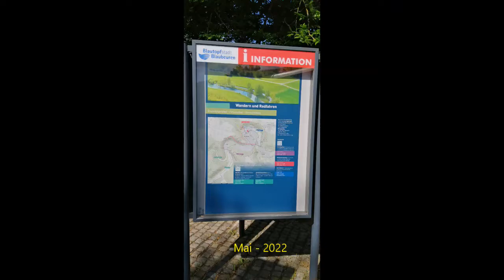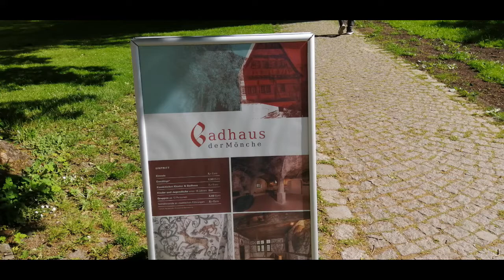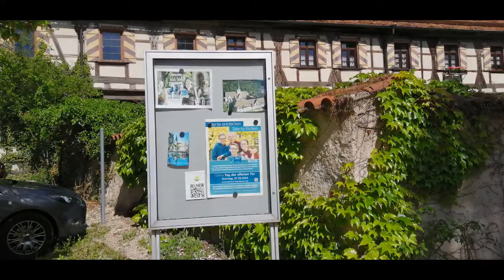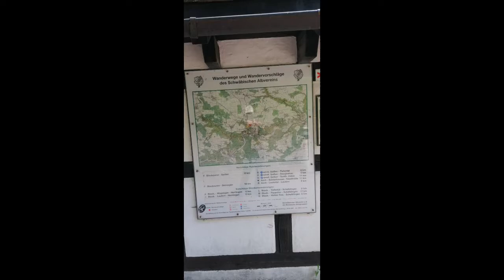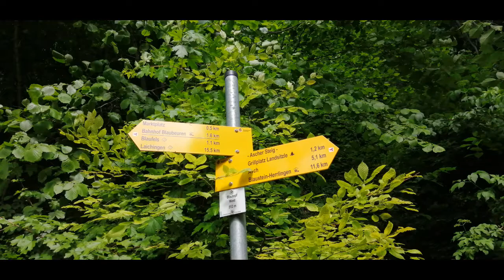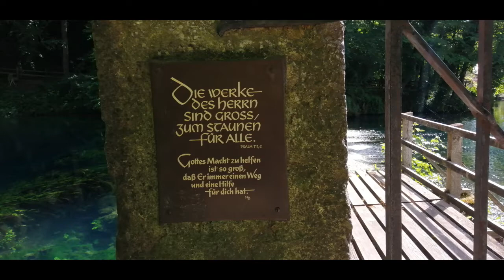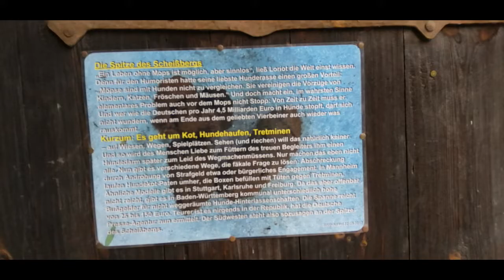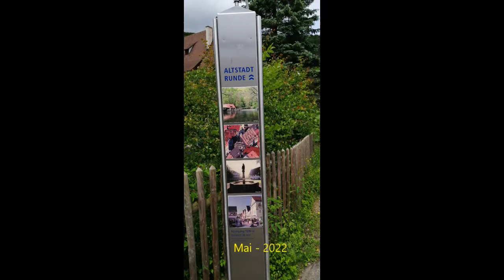Kloster Blaubeuren - Mai 2022